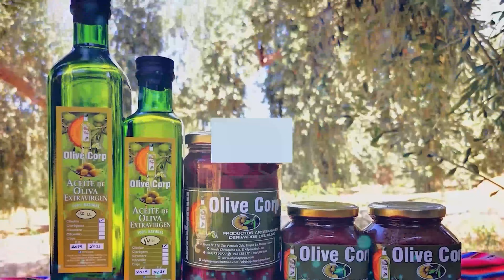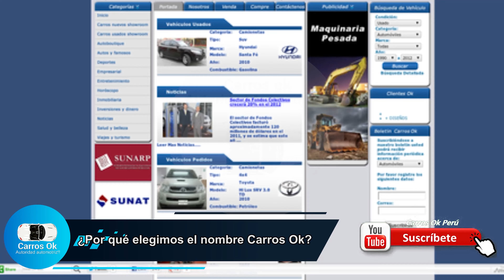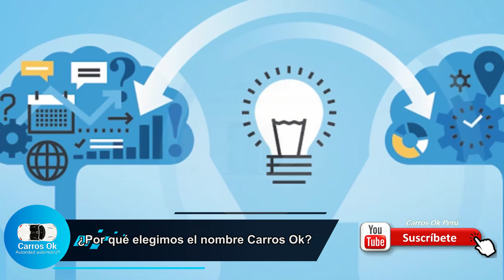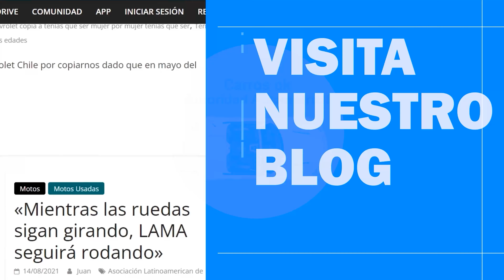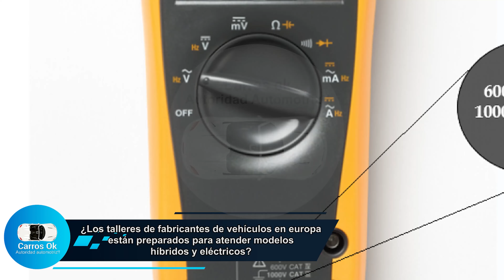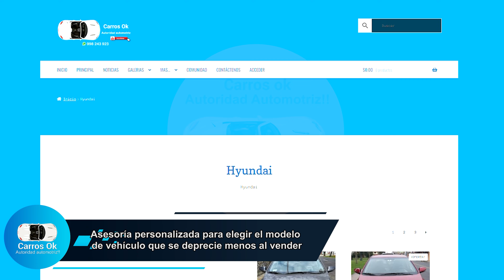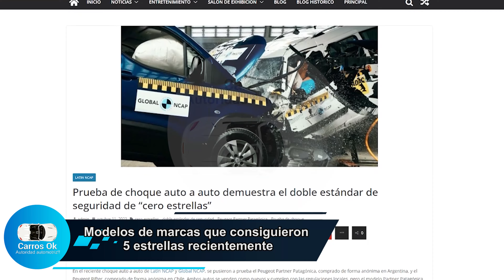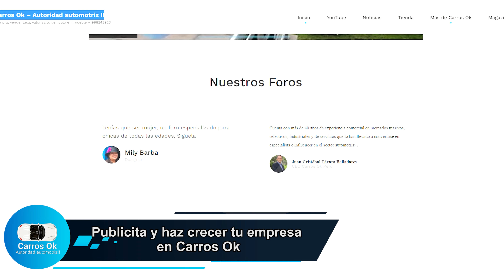CarrosOkelmagazineautomotriz-Las Virgo más exitosas, porqué somos Carros Ok, Corolla el más vendido